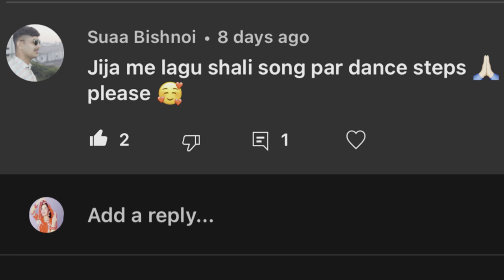|| जीजा में तो लागु साली || jija me to lago sali dance || marwadi dance ||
Managed by 👇🏻

Bhai 👇🏻